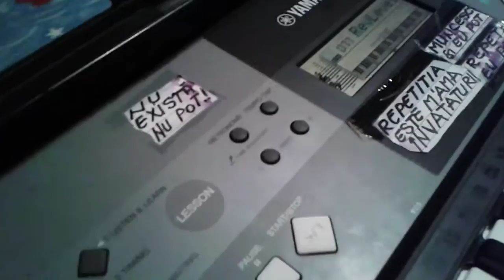Eleva Rahela Staiciu clasa 3-a. An 1 pian (2 luni)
Are pian/orga Yamaha PSR E223-o clapa modesta.